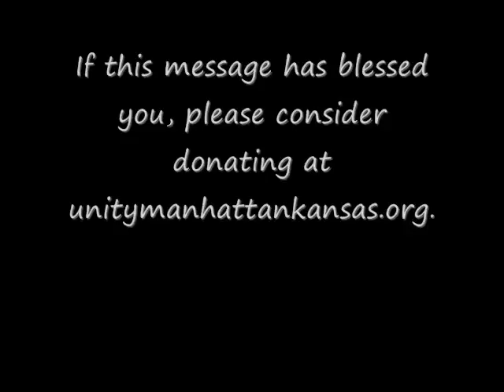Unity Manhattan KS 11.8.15 "Creating Joy" with Jeniffer Hutchins